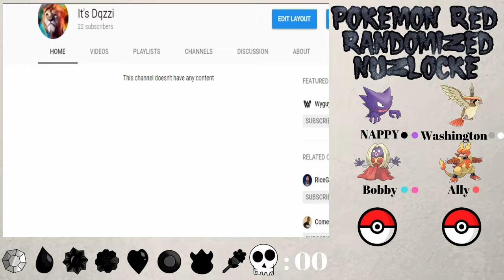"FINALLY SOME GRASS" POKEMON RED RANDOMIZED NUZLOCKE EP5 W/DQZZI